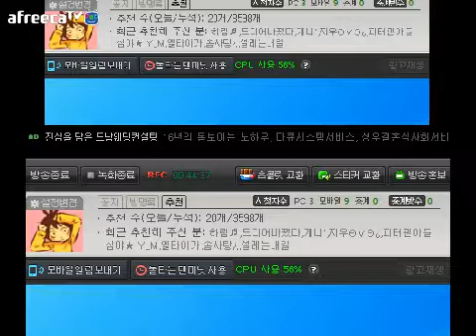[이보덕] 2015 01 29 이보덕의 포켓몬 골드 도감모으기 3